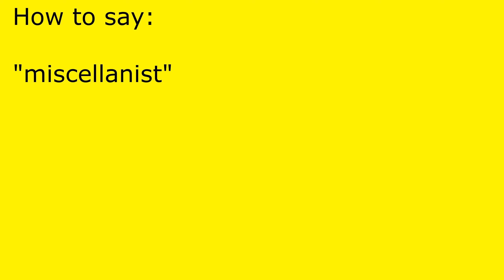How to pronounce miscellanist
miscellanist pronunciation.